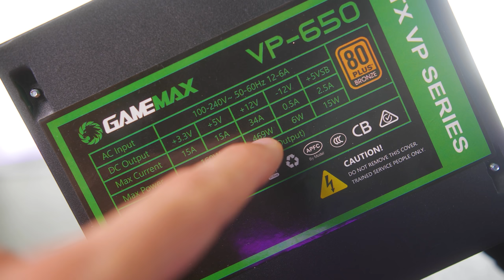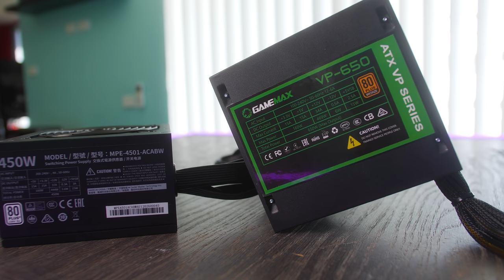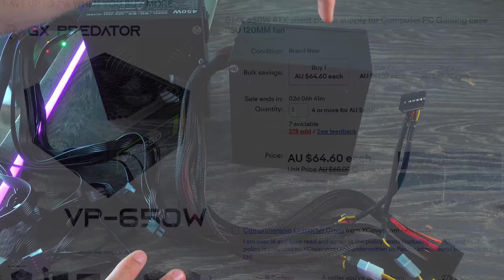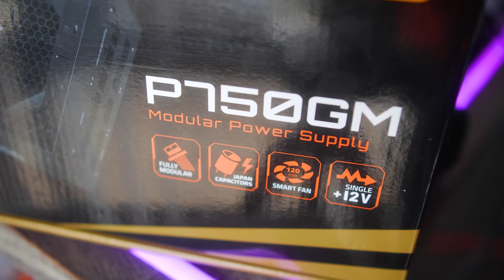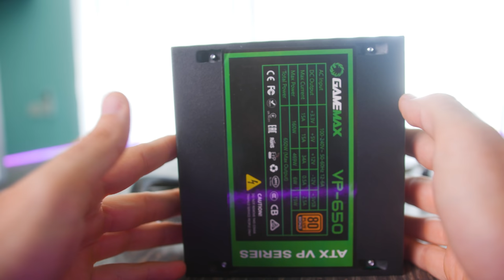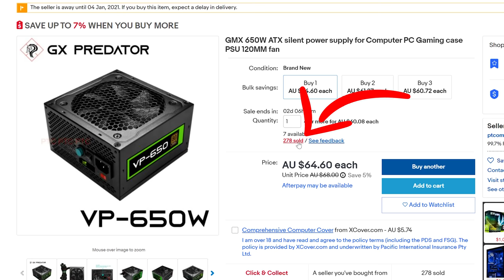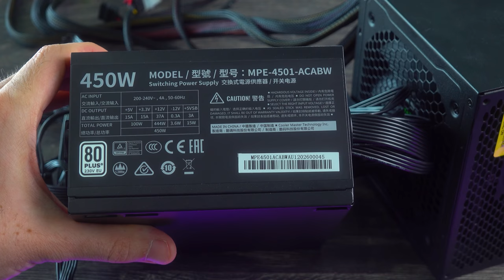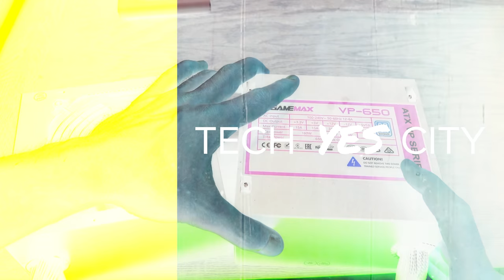This Company is Straight LYING about their "650 Watt" Power Supplies.... (*UPDATE* FAKE GameMAX??)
*UPDATE* Gamemax have reached out to me, and it appears this is could be a counterfeit power supply... I am in the process of hearing two different sides of a story. This story goes deeper and I will make a follow up when it is complete.

chapters
0:00 Introduction to the lies of this label
1:37 Video Sponsor, get a ready to go system in Australia
1:55 1 Plus 1 apparently equals 3 with GameMAX, False Certifications!?
3:48 Another warning sign, the weight is not that good...
5:08 Cables are thin... another thing to look out for.
6:12 Box labelling, what is missing is concerning, 12 month warranty.
6:40 Testing out the MWE450 first... a 450 Watt power supply performing better...!?
8:33 Setting up the VP650 and testing. don't even have enough cables...
9:49 Very concerning... the "80 Plus Bronze" Lies
10:54 A Clear Verdict... don't buy this garbage...
17:02 Question of the Day, RTX 3070 Giveaway PC what to do?